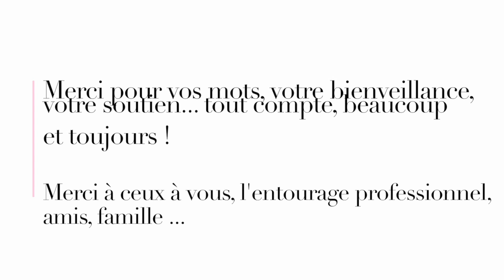Best of 2018, WELCOME 2019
🌺  ELLES T'INTERESSERONT...

🌺 LA VIDEO LA PLUS POPULAIRE & CUTE...

🌺 MES VIDEOS REAL TALK et CONSEILS DE VIE...

✔ Adultes, mères... 8 raisons pour ne pas avoir peur de reprendre ses études (Histoires folles, expériences...)

🌺  COIFFURES & SOINS PETITE FILLE

💢 Messages importants :

- Les messages en privés sur la messagerie sont rarement lus, je ne reçois aucune notification qui me signale un message alors écrivez-moi plutôt par email.

- Certains produits sont reçus gratuitement et je partage avec vous mes expériences avec ces produits en toute liberté et sans aucune contrainte extérieur. Mes avis sont donc sincères :-))

- Love You !! Vous seule y donnez de valeur et ensemble nous pouvons faire de belles choses. J'aime lire vos commentaire alors allez y sans modératiooooon !

PLEINS DE BISOUXXX !

Marcia